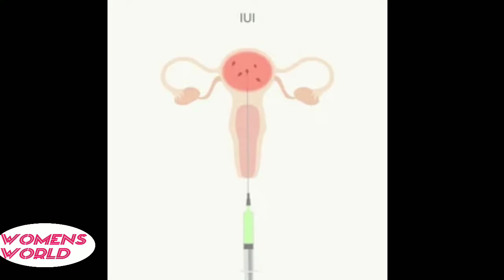iui pregnancy symptoms tamil /iui கர்பத்தின் அறிகுறிகள்